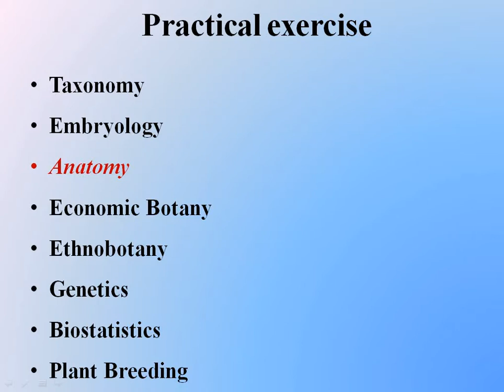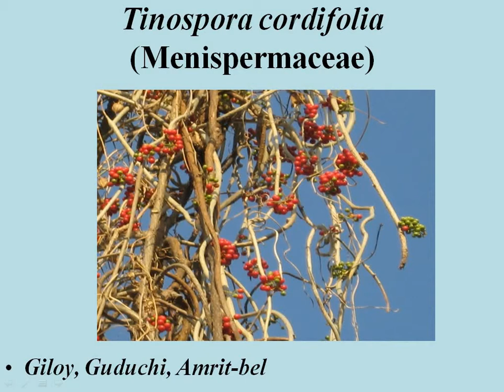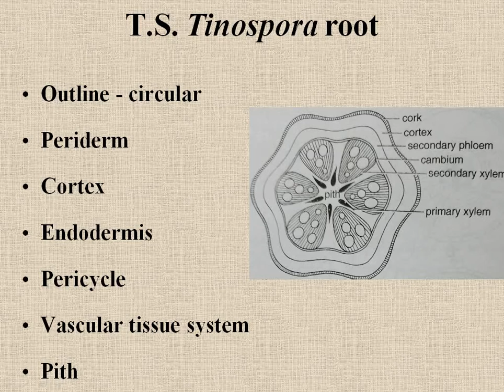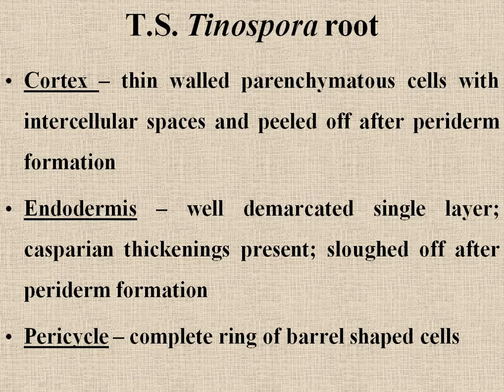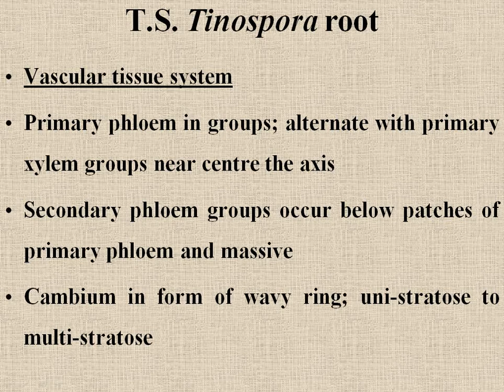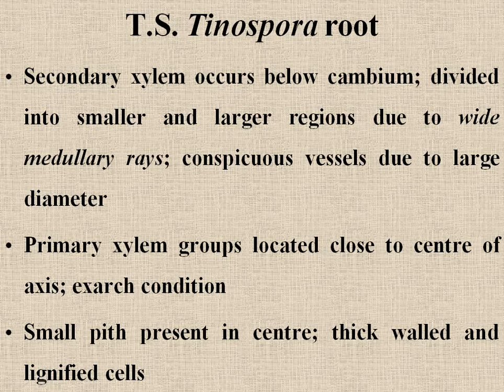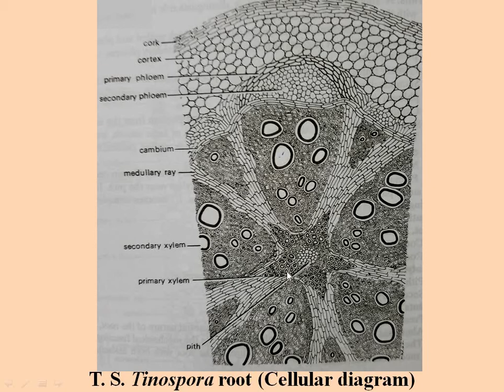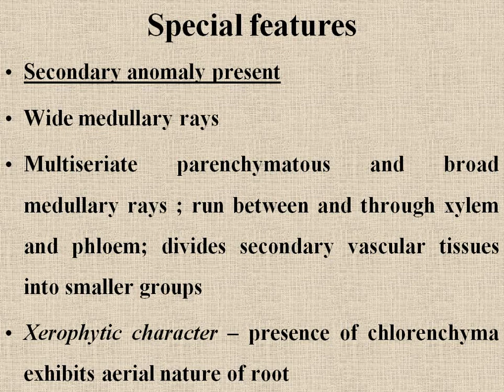Tinospora root T S- for practical record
This video describes anatomy of Tinospora cordifolia root. B.Sc. II Year, Botany practical